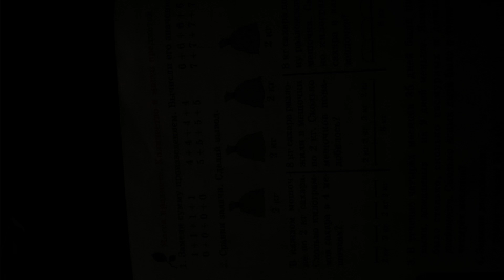Pokémon Journeys - Coffin Dance Song (Osiris Remix instrumental)⭐️season 8⭐️